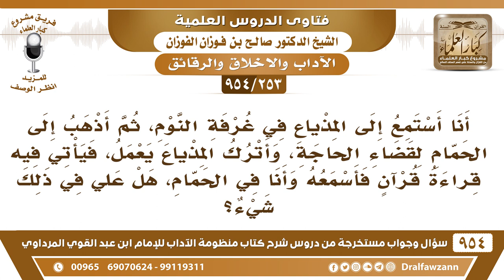[253 -954] أكون في الحمام أحيانا وأسمع المذياع وهو يذيع قراءة للقرآن، فهل علي في ذلك شيء؟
-[253 /954] السؤال: أنا أستمعُ إلى المذياع في غرفة النَّوم، ثم أذهبُ إلى الحمام لقضاء الحاجة، وأترك المذياع يعمل، فيأتي فيه قراءة قرآن فأسمعه وأنا في الحَمَّام، هل علي في ذلك شيء؟
الجواب: لا بأس بذلك، لا بأس بأنك تسمع من يقرأ خارج الحمام وأنت داخل الحمام السماع لا بأس به.
للاشتراك في قناة الشيخ صالح الفوزان
سؤال وجواب من شرح منظومة الآداب ( 945 ) مقطع

للاستفسار والإقتراحات والدعم
رئيس الفريق
لمشروع كبار العلماء